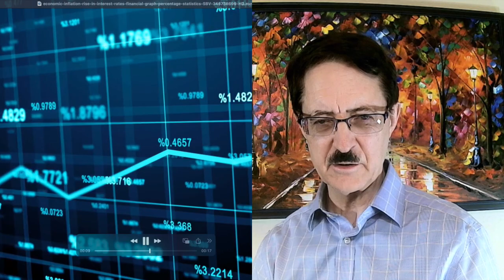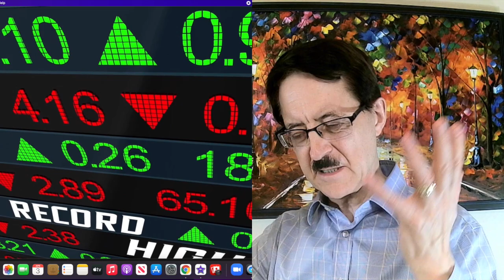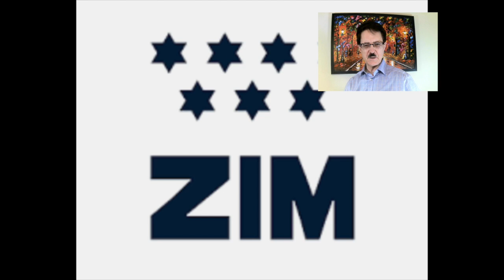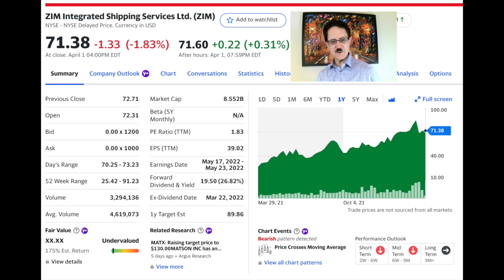The Yield Curve Inverted: How does that usually affect stocks?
I explain the yield curve inverting and how that affects the direction of the stock market. I give my estimate of how much the Federal Reserve can safely raise interest rates. I name a value stock that acts like a growth stock that I believe is a good investment for me. Many will find my conclusions surprising.